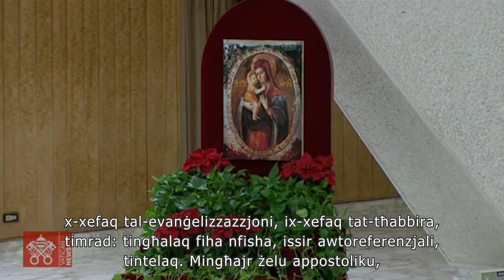Il-Papa Franġisku. Udjenza: L-Erbgħa 11 ta' Jannar 2023